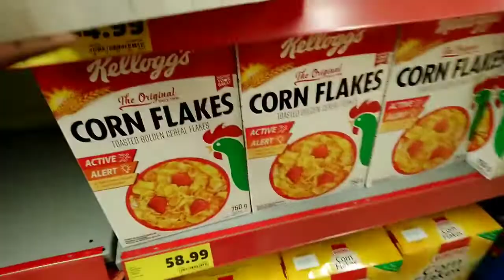Living Alone Diaries In South Africa :Dealing with dead people in my dreams ☠️💀👻👽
Sorry my Sugarpies if I ranted way more than I should in this video just needed to let things out.

Stay winning and focused
Lyne 😍